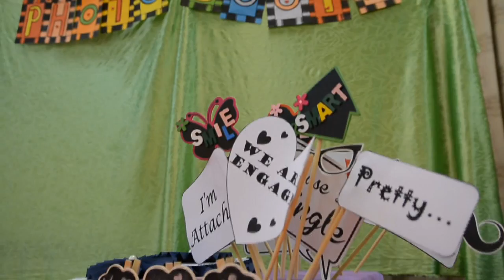Vigneswaran Ashvini Devi Engagement Highlight by Vaishvarn Production Pg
4th July 2015 Johor
Golf Resort

VAISHVARN PRODUCTION CINEMATIC VIDEOGRAPHY & PHOTOGRAPHY
Thank you so much for having your trust placed in us.
We want to wish you both a very happy married life ahead.
Congratulations.